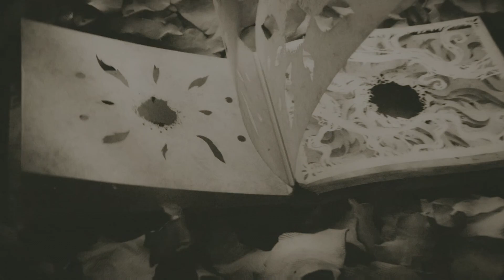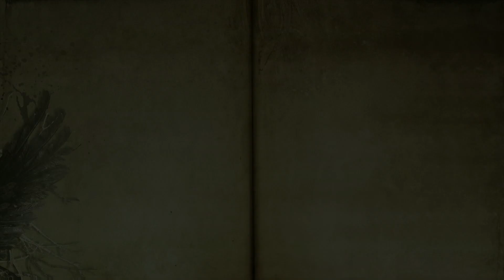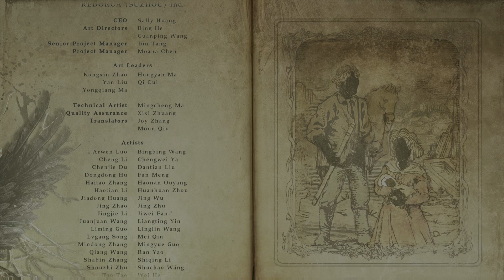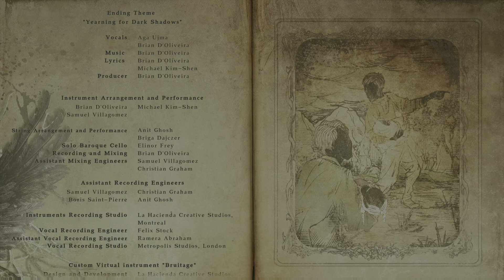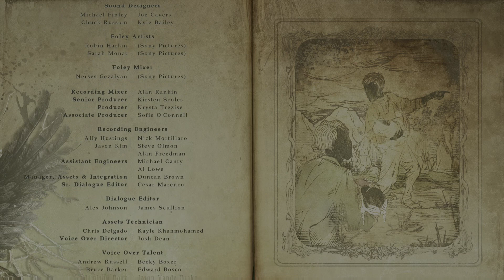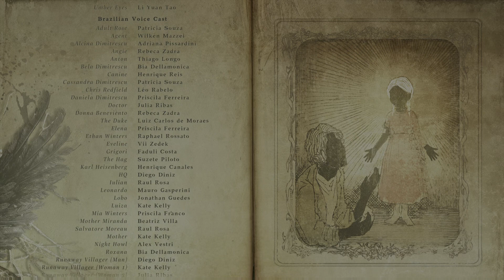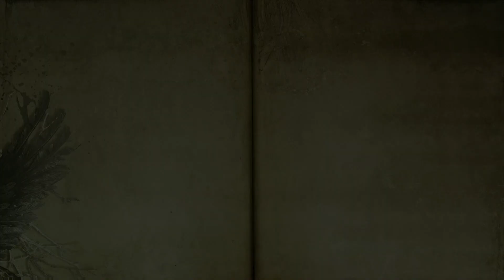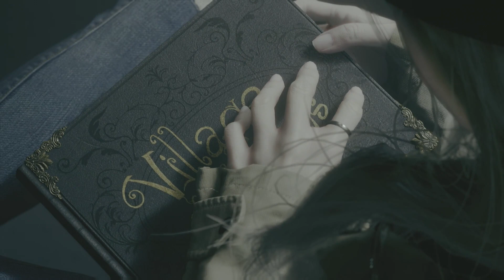Goodbye Ethan Winters | Resident Evil Village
Welcome to JustTheGamer you have been waiting for!
The end of Ethan's life has come, but with an important sacrifice.

STREAMING SCHEDULE 2023
Streams will start at about 10am BST Wednesdays & Thursdays and 9:45pm BST every Friday, Saturday and Sunday.
If you would like to support me directly you can donate to paypal